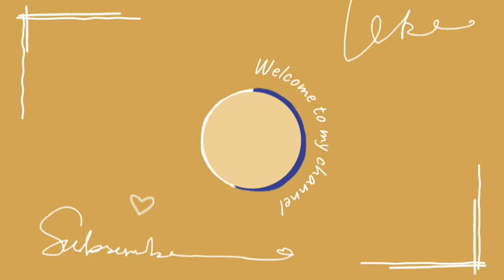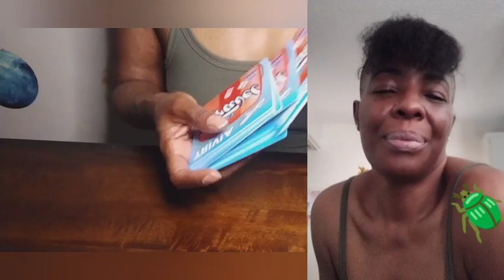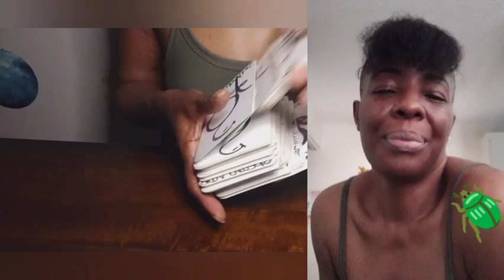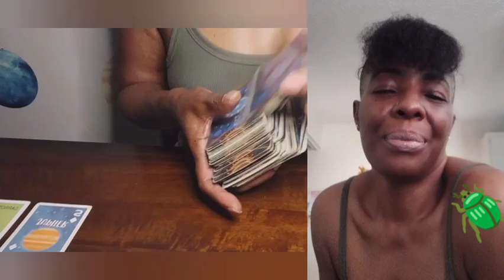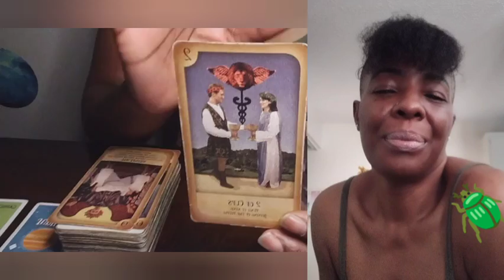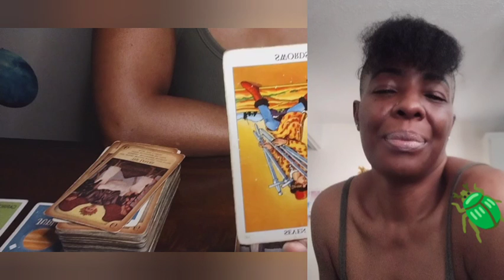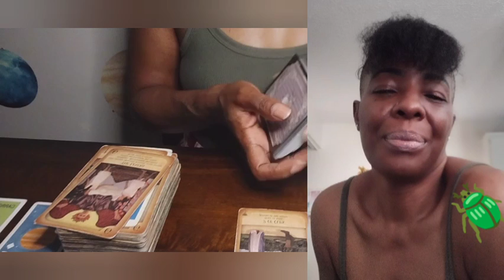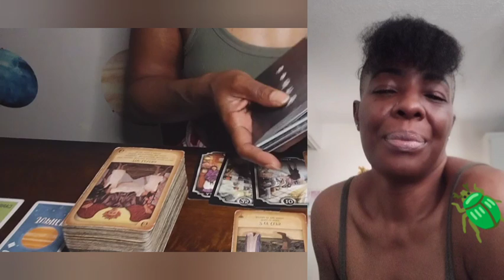Cancer🪲 MOMENT IN TIME Forecast: REPUTABLE RABBIT TIES 🤐🐇🚝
SOW🌱 SPECIAL EDUCATIONAL MINISTRY & TAROT

💡"Please understand that I'm a Creator, an innovator, and I am sensitive about my schit". 🖌️an E. Badu rendition~

BOOKINGS & THANKS-GIVINGS:
🎴 READINGS